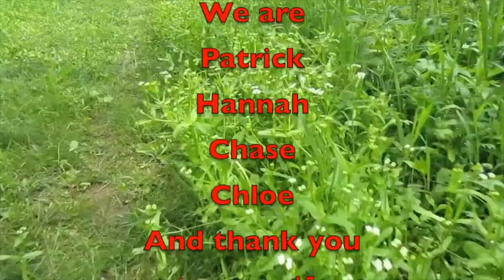Rainy Camp Aftermath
In this video, we take a look at the clean-up from the rainy camp aftermath.

Amazon Link
Nomadic Gear Backpack Clip

Other Cameras used
Canon SL3